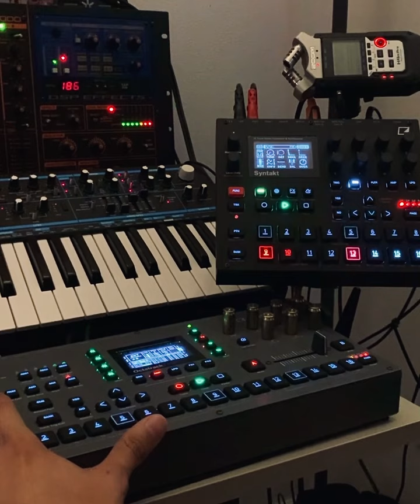OBLEAK - DEVIL GENE (OCTATRACK + SYNTAKT)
⛓️⚠️DEVIL GENE⚠️⛓️
Live take off the Octatrack + Syntakt ran thru a mixer from 98’ to give it some life & grit.🎚️🎛️
My first track using both units together and I couldn’t be happier with the results.😤🤝

Been experimenting with the OT since January and combined all of my favorite elements from those patterns. Finally explored more aspects of Arrangement mode to accompany the Syntakt. Big payoff when you craft the sounds that constantly bounce around in your head. Something relentless with in-your-face energy. Laid back but deadly w/ ballistic sonics. 🔊🩻